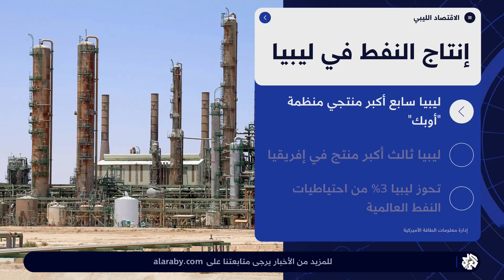ليبيا .. خلاف حول تسميية أعضاء المحكمة الدستورية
اعترض المجلس الأعلى للدولة على قرار مجلس النوب تسمية أعضاء لمحكمة الدستورية.